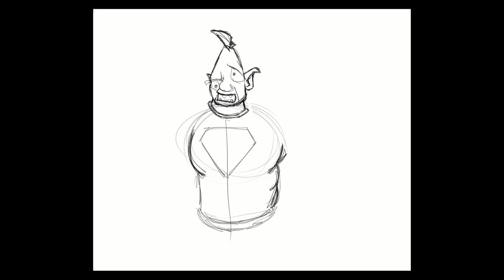Sloth cartooning. timelapse digital art, the goonies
I only just saw goonies for the first time while i was drawing this one. Who's your favorite character?